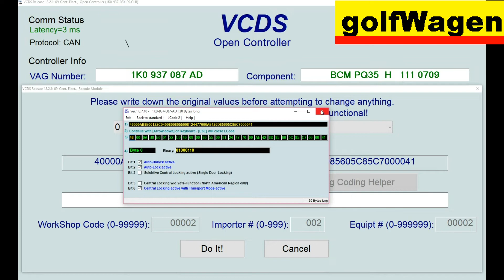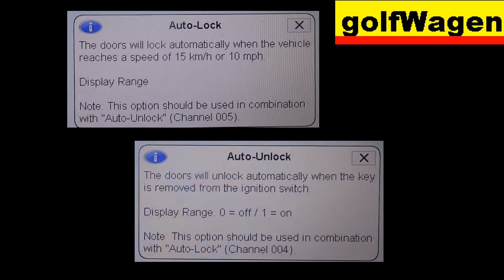Skoda Octavia 2 autolock /autounlock coding